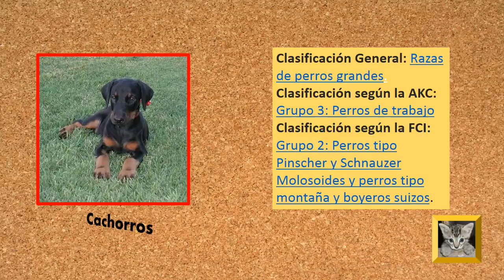Cachorros Doberman, Dobermann, Dobermann pinscher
El dóberman es una raza relativamente reciente, debe su nombre al alemán Karl Friedrich Louis Dobermann, quien a finales del siglo XIX, emprende la tarea de crear una nueva raza de perro que sirviera eficazmente a su difícil trabajo como recaudador de impuestos. Para conseguir el nacimiento de esta nueva raza, se emplearon cruces de otras razas caninas como el rottweiler, el beauceron, el weimaraner, el Manchester terrier, o el pinscher. La principal función de esta raza en sus orígenes, fue la de proteger a su creador frente a potenciales asaltantes interesados en la recaudación de los impuestos que solía portar. También llamado Dobermann, Dobermann pinscher. Fuente Wikipedia.